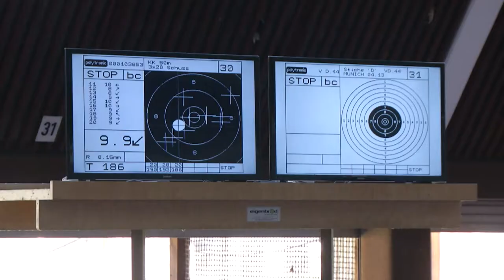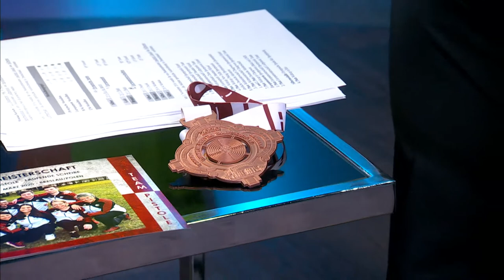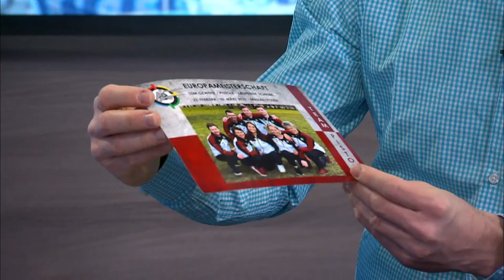bayerische Sportschützin Monika Karsch ist in Olympiavorbereitung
Pistolenschützin Monika Karsch bereitet sich in München auf den Saisonhöhepunkt, die Olympischen Spiele in Tokio, vor. Die Regensburgerin und Bundestrainerin Barbara Georgie berichten über aktuelle Saison.